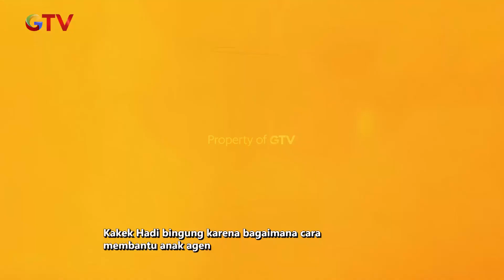ANAKNYA SAKIT!! Cilok Kakek Hadi Dituduh Penyebab Sakit | PANTANG NGEMIS | EPS.59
Seorang perempuan datang menghampiri kakek hadi dan menuduh ciloknya itu penyebab anaknya sakit, kakek hadi cuma tertawa dan memberi pengertian kepada wanita ini.

Program reality yang membantu targetnya yang telah diuji memiliki daya juang hidup dengan memilih untuk tidak mengemis dan tetap bekerja dengan cara halal untuk hidup walaupun sudah tua.